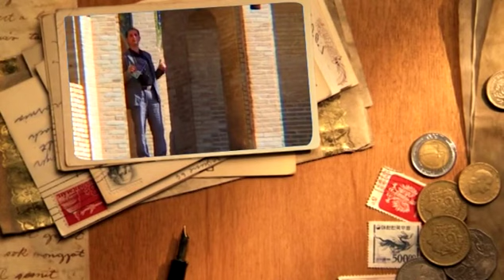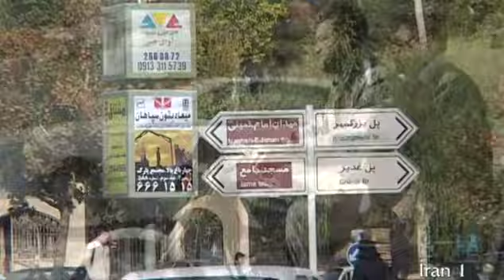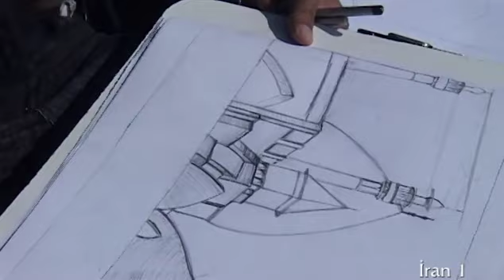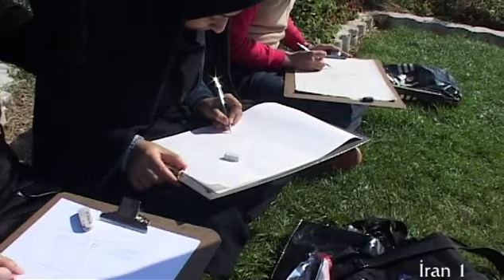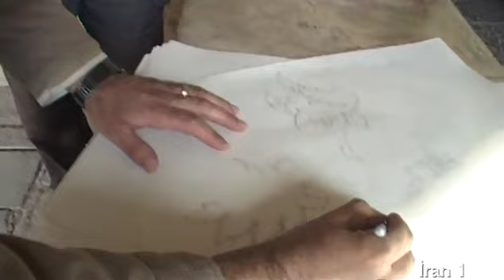İSFAHAN DÜNYA'NIN YARISI I Şehir böyle anılıyor. I İRAN 1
İRAN BELGESELİ DİĞER BÖLÜMLER İÇİN AŞAĞIDAKİ LİNKE TIKLAYIN

İran'ı gezmeye İsfahan Şehrinden başlıyoruz. Her köşesinden sanat ve tarih fışkıran kent bizi büyüledi.Detaylar belgeselimizde.

İYİ SEYİRLER

DİĞER KANALIMIZDA HARİKA BİR SERÜVEN BAŞLADI. ORAYA DA BEKLERİZ.